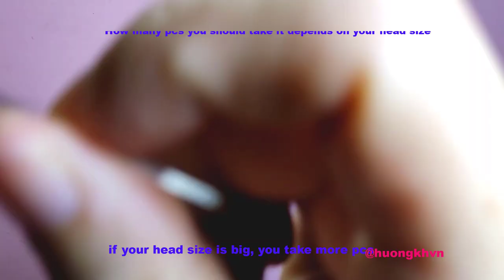#18| 3 ways to make doll eyes embroidered // hướng dẫn thêu mắt búp bê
Adelia, chubby girl crochet tutorial part 2/ Hướng dẫn móc bé gái Adelia phần 2

Stitch symbol:
 CH: chain
 SL: slip stitch
 BLO: back loop only
 TA : Decrease half double crochet (make 1 st from two st)